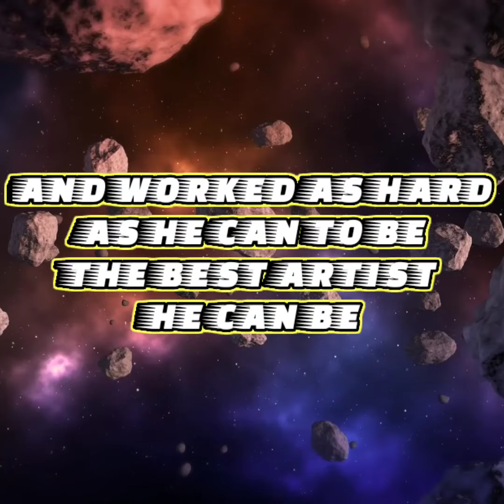screwies Tattoo sibenkittle cir Carriere Ms 10-10 601-916-6120 screwiestattoo.com